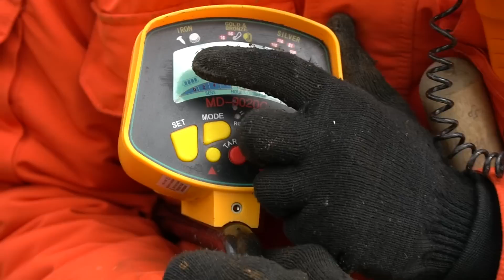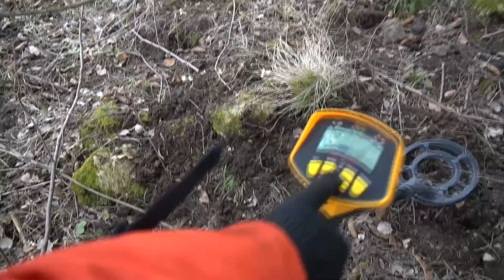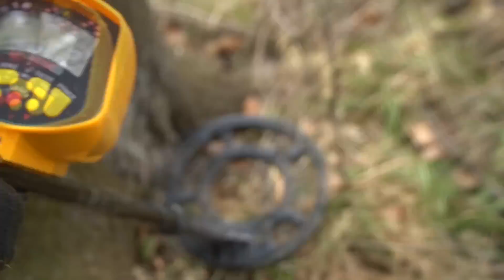Нашли очень дорогие находки под землей металлоискателем!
Мы отправились на поиски жутких и дорогих находок с помощью металлоискателя. Мы будем искать под землей ценные находки, которые найдет наш металлоискатель. Давайте откопаем находки и узнаем сколько они стоят.